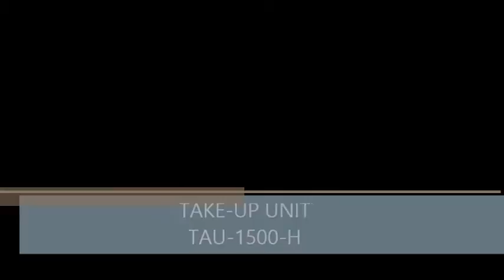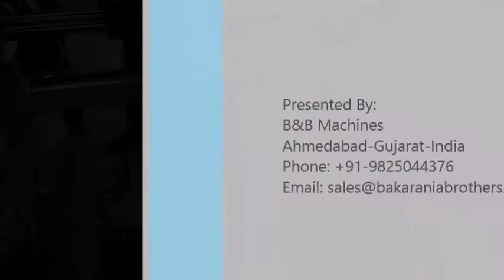Servo Wire take-up unit TAU-1500-H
Versatile wire take-up unit for different wire and bobbin sizes driven by servo traverse unit